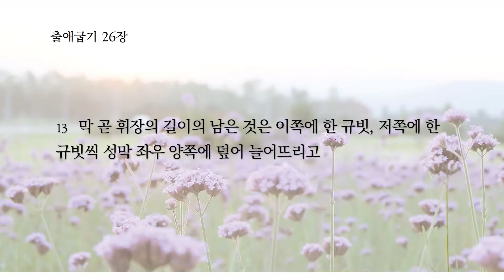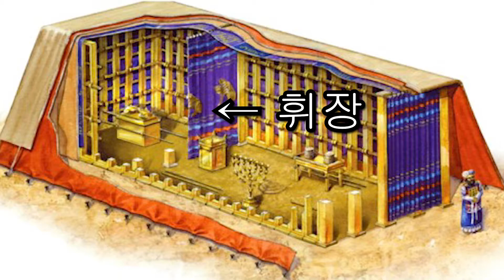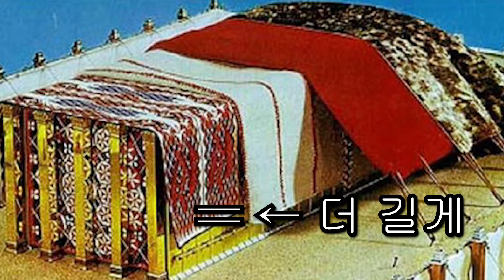(수정) 2021.6.15(화) 출애굽기 26장 1~14절 / 안양좋은교회 / 생명의 삶 QT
찬양출처 : AGAPAO, "아 하나님의 은혜로"